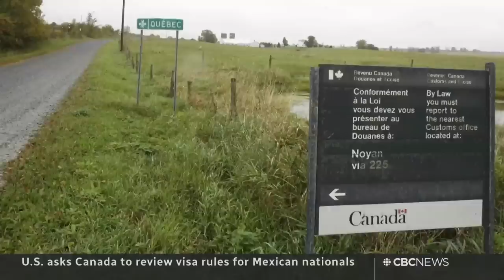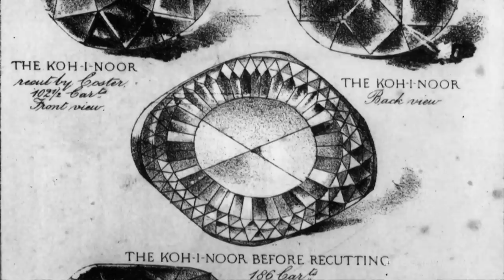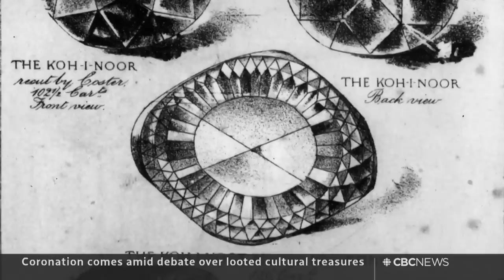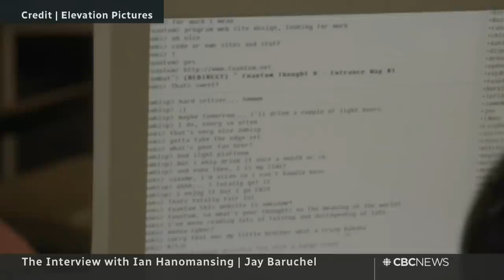CBC News: The National | Sudan evacuations, NHL playoffs, Jay Baruchel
April 30, 2023 | A worsening situation and failed ceasefire in Sudan halts evacuation flights for Canadians. Leafs and Oilers fans celebrate big playoff wins. Plus, Jay Baruchel’s passion for telling Canadian stories.

00:00 The National for April 30, 2023
00:57 Canada ends evacuation flights out of Sudan
03:57 Wildfires for hundreds out west of Edmonton
06:22 Wildfires threaten properties in B.C. Interior
06:42 Tornado flips car in Palm Beach Gardens, Fla.
07:07 Search for suspect in Texas mass shooting
09:23 U.S. regulators scramble to avoid bank failure
09:48 Calls for visa requirements for Mexican nationals
11:48 Some progress on PSAC strike negotiations
12:09 Leafs and Oilers fans celebrate playoff wins
14:30 Preparations for the coronation of King Charles
18:32 Bikers rally in Moscow in support of the invasion
18:45 What it's like for opposition activists in Russia
21:33 Jokes at White House correspondents' dinner
23:47 Stone of Scone arrives in London for the coronation
24:16 India’s stolen treasures on display in Britain
31:28 Jay Baruchel | The Interview with Ian Hanomansing
43:26 The Moment | Wedding celebrates Leafs win